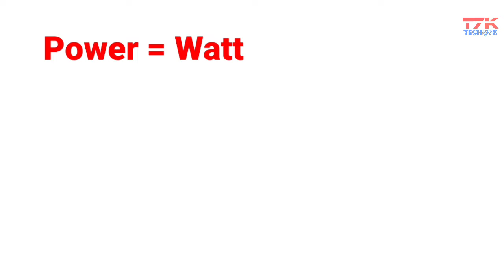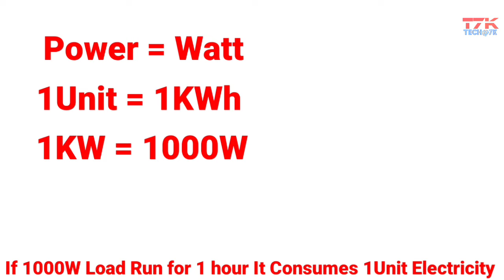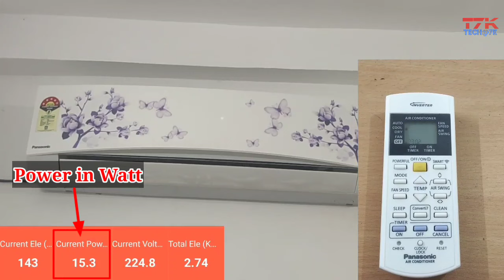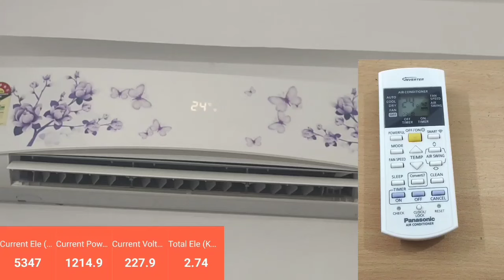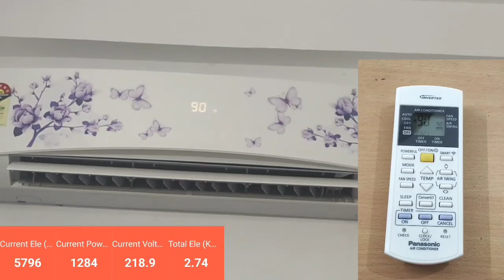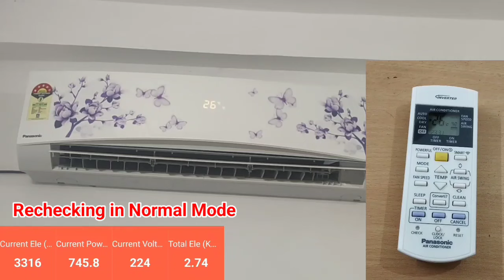5Star AC कितना पॉवर लेता है।|Panasonic AC 2023 Power Consumption Test 1.5 ton 5 star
this video contains power consumption test of Panasonic ac

Panasonic 1.5 Ton 5 Star AC 2024 model-

Panasonic AC 2024 Model
best buy

LG AC 1.5ton 5 Star 2024 Model

Tapo Smart plug

Candes Stabilizer 100v to 285v